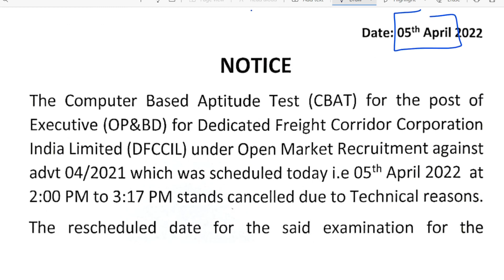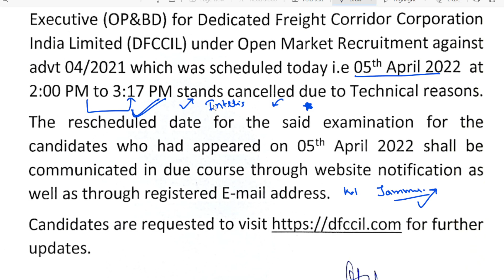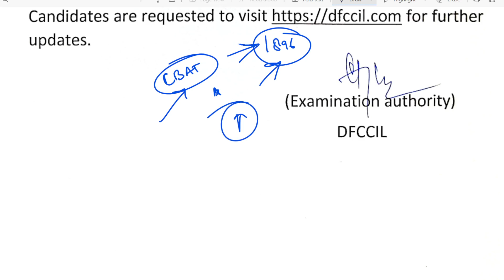DFCCIL CBAT Cancelled/dfccil psycho test cancelled 05 april 2022